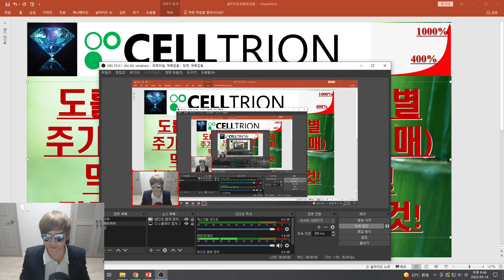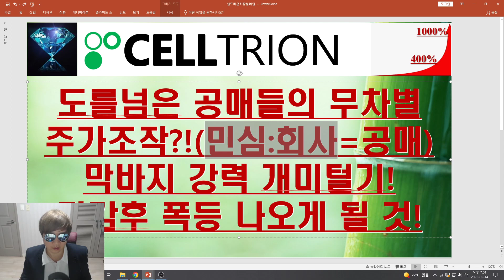[주식투자]셀트리온(도를넘은 공매들의 무차별주가조작?!(민심:회사=공매)막바지 강력 개미털기!마감후 폭등 나오게 될 것!)